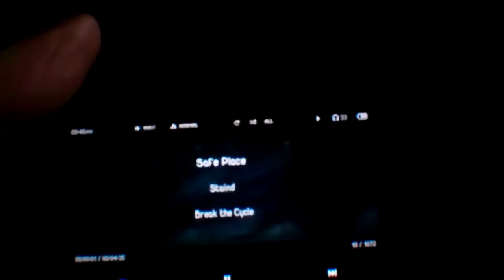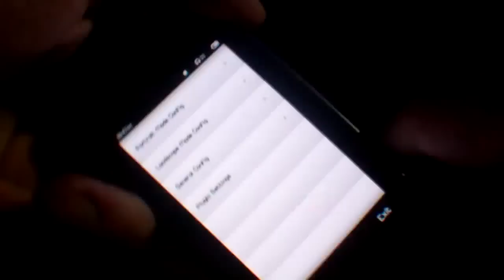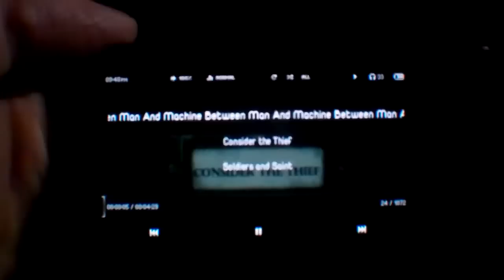Preview of Music UI Aero Music v1.0 Beta 9v3 'Landscape concept3'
Site i Post on: iAudiophile.net
User Name: WHO AM I?